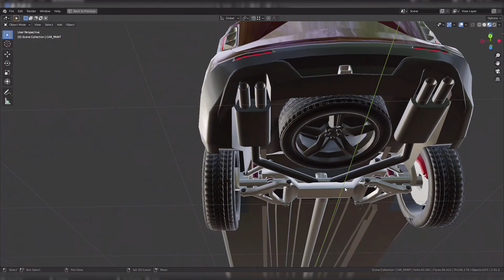Ford Explorer 2020 lowpoly concept - Learn 3D while you watch Arq Lugo Youtube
Lowpoly suv ready for videogame. all meshes in positive orientation, all meshes UV mapping, Blender modeling

 - Learn 3D while you watch Arq Lugo Youtube

1147HP Toyota Supra MK4 Full Send! - Assetto Corsa | Thrustmaster T300 RS Gameplay